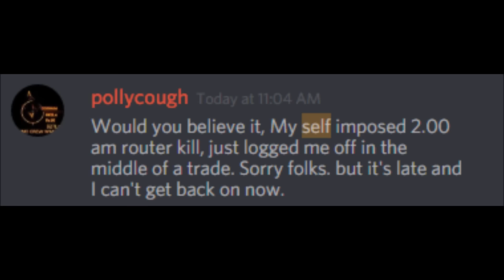Teamsters Heist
The Code intercepts a Teamsters shipment... Too bad they pulled the plug.

Song: Keelhauled by Alestorm